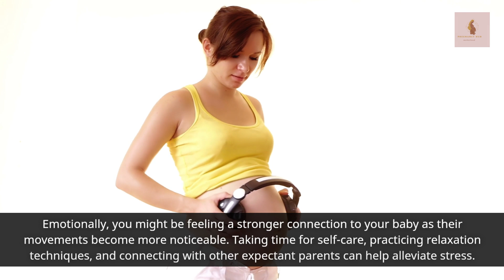15 WEEKS PREGNANT : YOUR BABY'S TRANSFORMATION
Experience Pregnancy Week 15: Discover your baby's rapid growth, facial feature development, and the joys of increased energy. Dive into the changes in your body and baby's movements. Learn about maintaining a balanced diet and the importance of prenatal check-ups. Embrace the emotional connection with your growing baby.